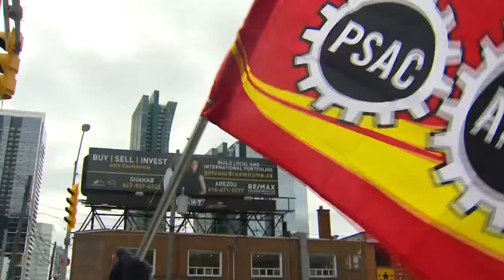PSAC has reached tentative agreement with Treasury Board for 120,000 members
The Public Service Alliance of Canada has reached a tentative contract agreement with the Treasury Board covering more than 120,000 federal government workers across the country.